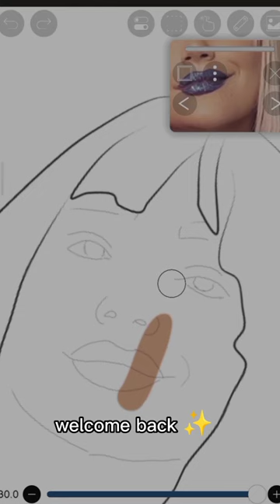NUMIDIA LEZOUL DRAWING ✨🦋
drawing tutorialnumidia lezouldigital art tutorialhow to drawpixel art tutorialArt tutorialasmr drawing youasmr drawing your faceAsmr drawingasmr sleepasmr for sleepdigital art tipsdigital paintingDigital arttiktok art compilationtiktok artistsalt tiktok artTiktok arteasy drawingdrawing lessons for kidsDrawinggrinch goes viraldax grinch goes viralsérie viralViral